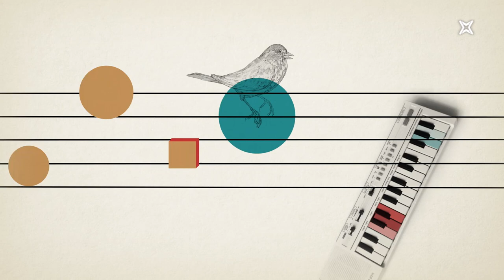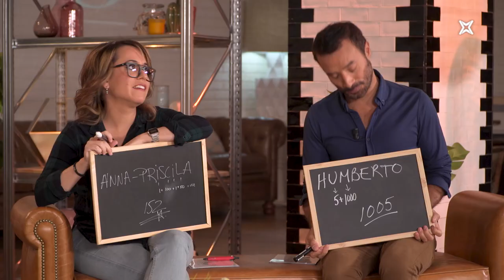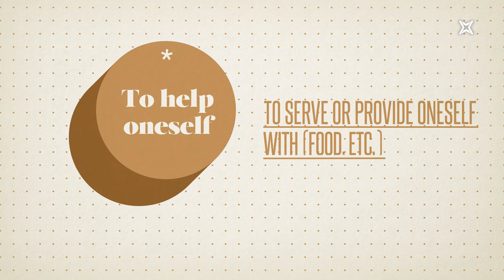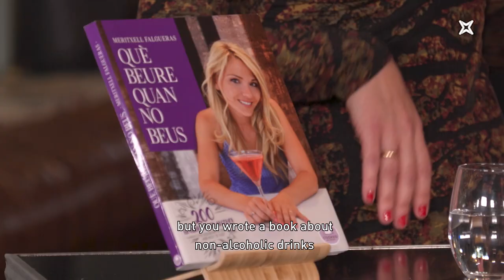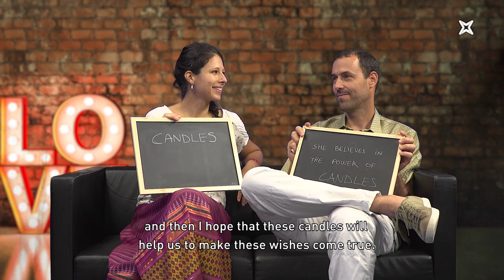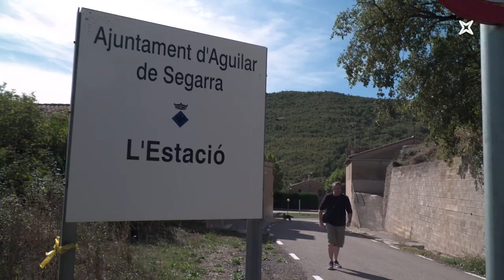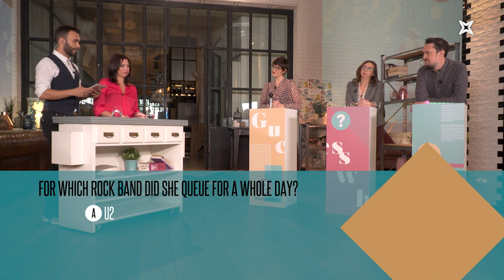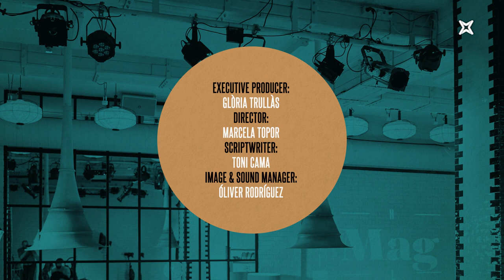The Weekly Mag. Episode 50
Welcome to The Weekly Mag! This 50th episode is related to Time and Wine, because wine gets better with time and because we have a chat about wines and non-alcoholic drinks with the writer and author of the blog ‘Wines and the City’, the sommelier Meritxell Falgueras. Prepare for laughs and fun in our Guess What section... about Time! And don’t miss Words and Facts with Màrius Serra, Anna-Priscila Magriñà and our cheeky reporter Humberto González. And that's only the tip of the iceberg. Watch The Weekly Mag, your TV show in English, hosted by Marcela Topor!